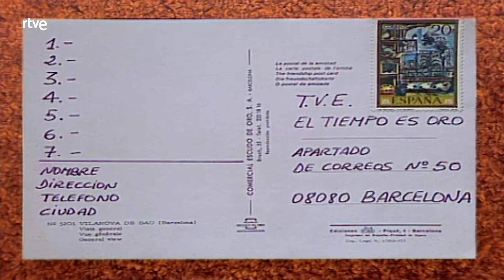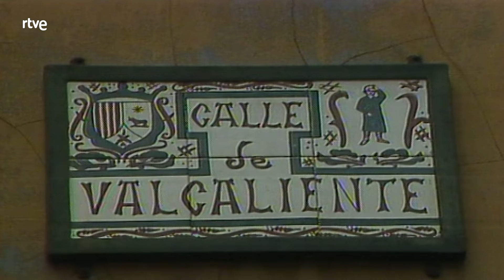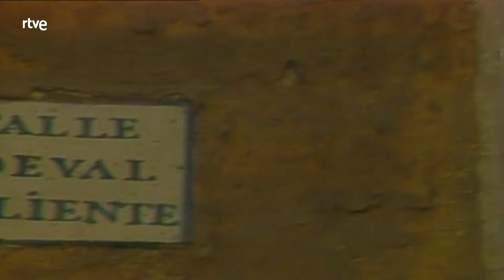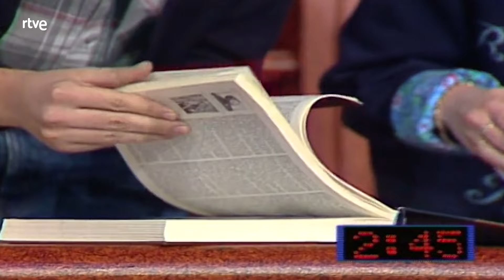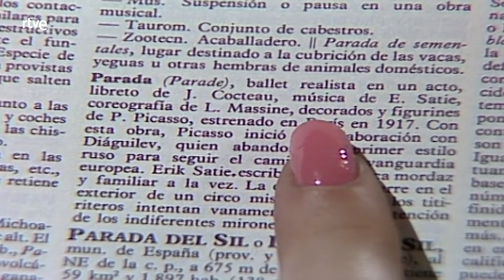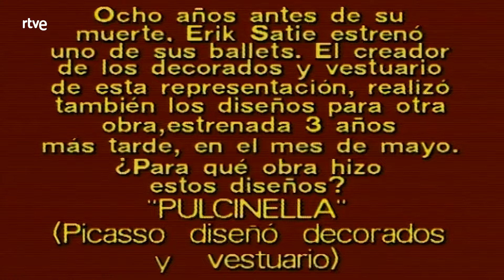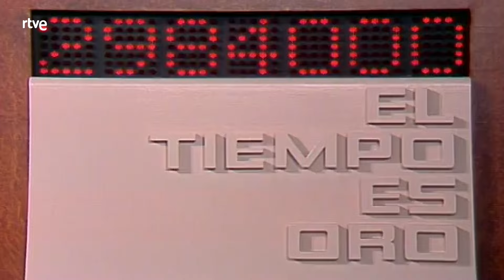El tiempo es oro: Programa 71 | RTVE Archivo